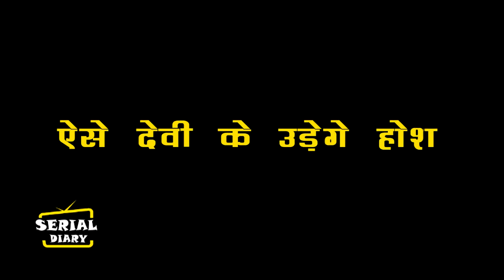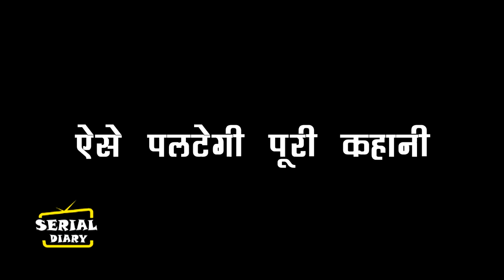GHKKPM || OMG !! VIRAT करेगा बड़ा खुलासा, ऐसे DEVI के उड़ेगे होश....